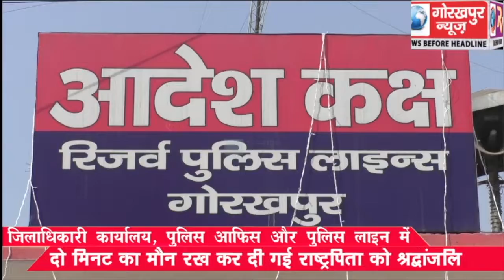जिलाधिकारी कार्यालय, पुलिस आफिस और पुलिस लाइन में दो मिनट का मौन रख कर दी गई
जिलाधिकारी कार्यालय, पुलिस आफिस और पुलिस लाइन में दो मिनट का मौन रख कर दी गई राष्ट्रपिता को श्रद्धांजलि